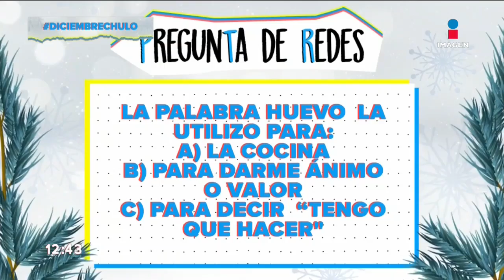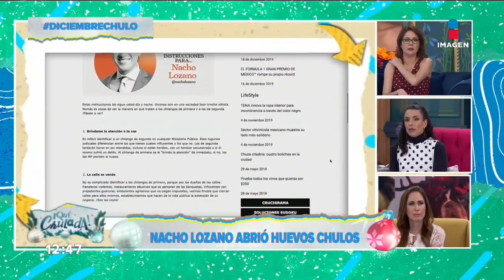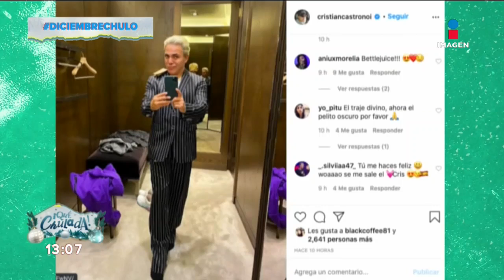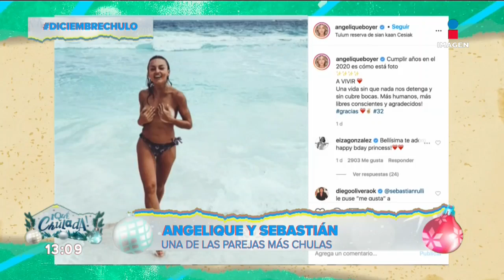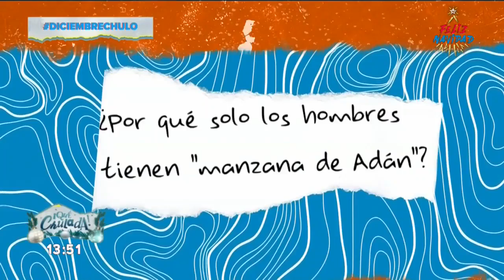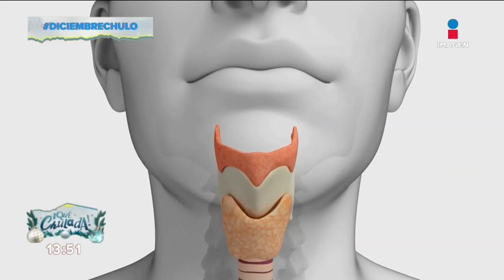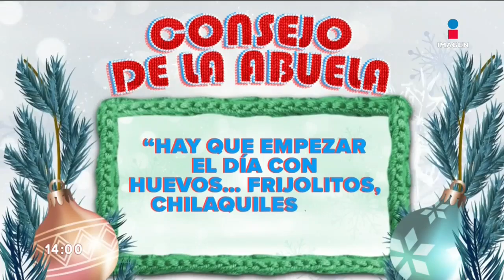Programa Completo 29 de diciembre 2020 | Qué Chulada